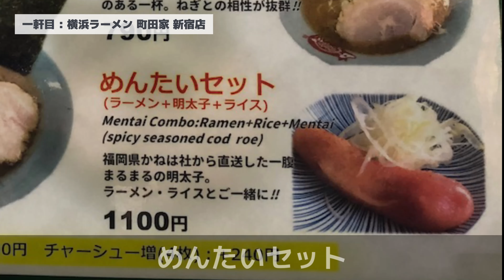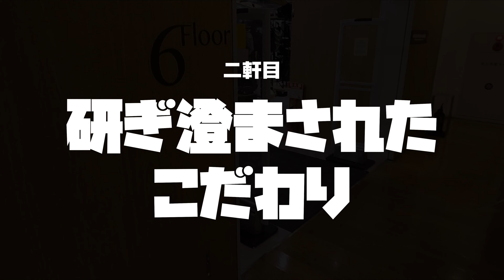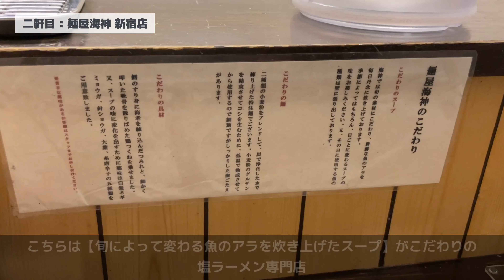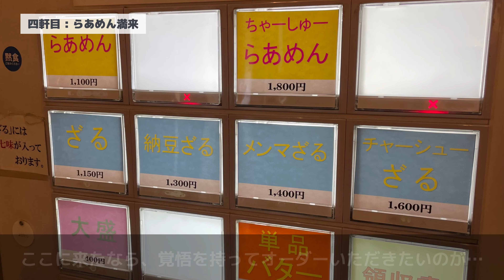【New Balance】新宿店に買いに行くならこの店！ 新宿コスパランチ4選 【NB飯】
【NB飯】＝ NB販売店舗の近くにある美味い飲食店 (笑)  友人からのリクエストがあり、今回は新宿エリアの4店をご紹介させていただきました。参考になれば幸いです m(_ _)m

↓読みごたえあってオススメです！Kindle unlimited加入済みならタダです！
ニューバランス 完全BOOK Begin・LaLa Begin特別編集 (BIGMANスペシャル)

▼関連動画
【New Balance】買ったらやるべき3つのこと / ちょっとの作業で激変 / ゴム紐おすすめです【M992GR 最終形態？】

▼チャプター
00:00 NB飯って？
00:39 一軒目 NBニュウマン新宿店に行ったなら
02:40 二軒目 オッシュマンズ新宿店に行ったなら
04:02 三軒目 伊勢丹新宿店に行ったなら
05:19 四軒目 NB新宿小田急ハルク店(閉店)に行ったなら
07:50 次回は…

いつもご視聴いただき誠にありがとうございます！